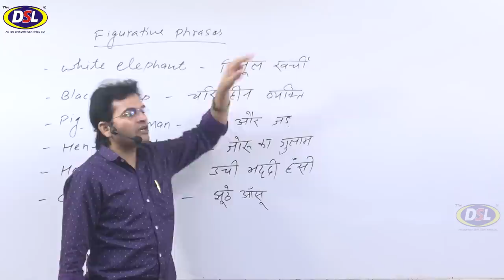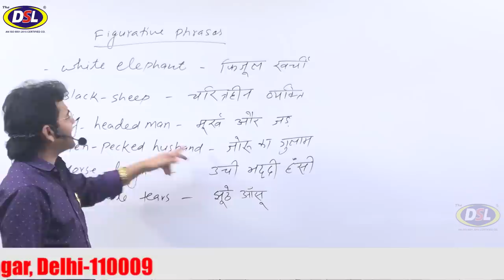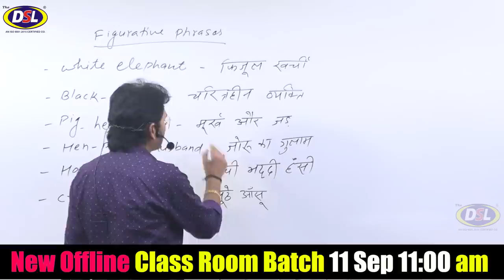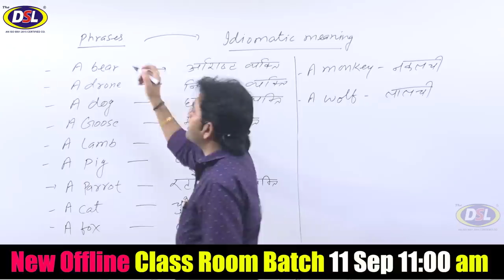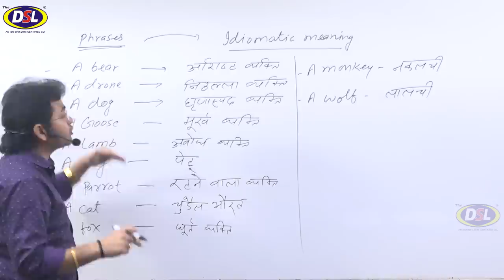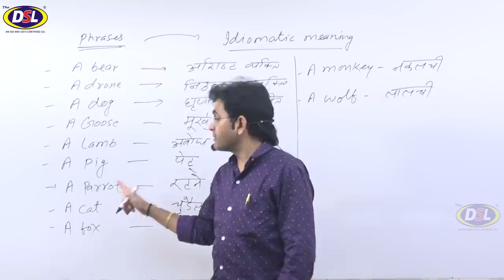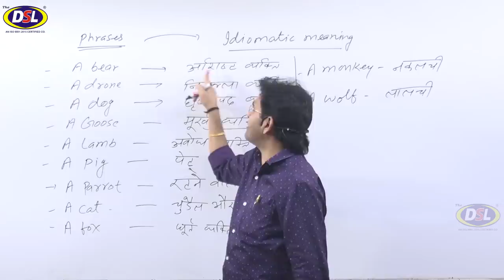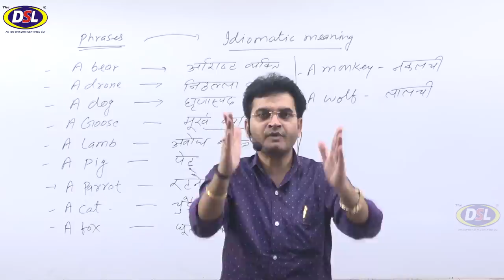ऐसे Animal जिसका Use व्यक्ति के लिए करते हो|| (idioms & Phrases) Best Trick By Dharmendra Sir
In this video, we will discuss figurative phrases in english grammar with tips&tricks.

• English Grammar
• Objective English
• English Translation
• Doubt Class